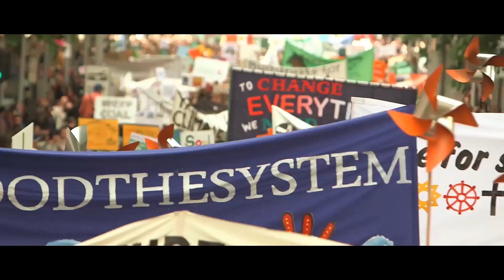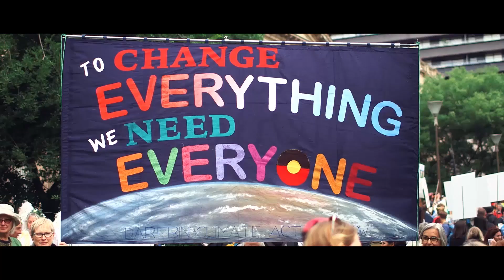Know Studio Reel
Stories that inspire change